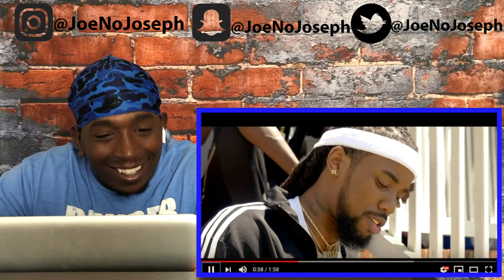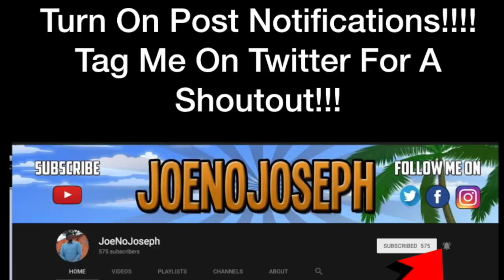Reaction To Mello Staxx - Run The City *New Artisit Alert!!!!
STREAMING ON KICK NOW GANGY! KICK.COM/JOENOJOSEPH Links to original:
Mello staxx run the city